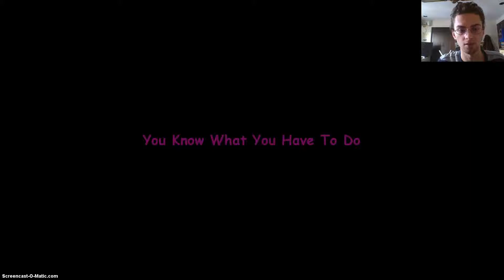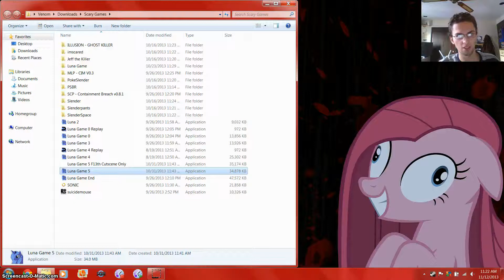MultiVenom1000 plays Luna Game series Part 3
Finally DONE with this series :D